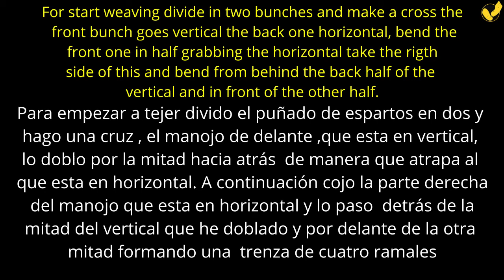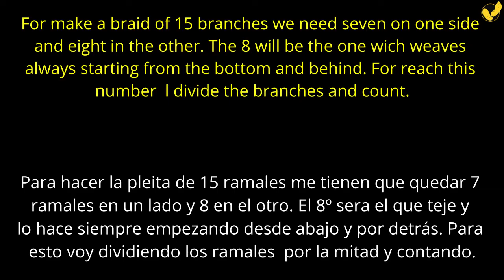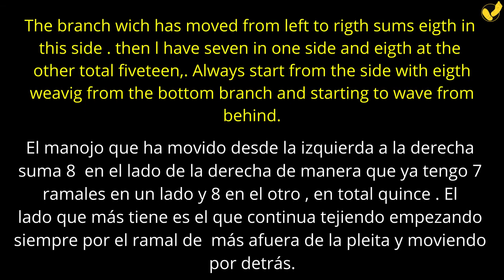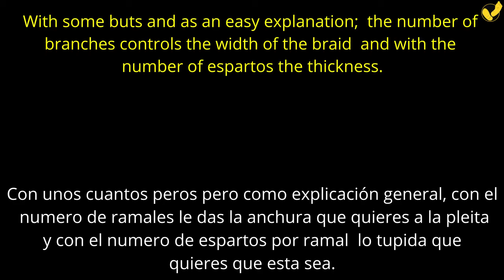Pleita de esparto de 15 ramales / how to weave a braid of 15 branches from esparto grass./ bushcraft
En este video  hago el comienzo de una pleita de 15 ramales  con la que luego  se pueden fabricar multitud de cosas, como por ejemplo canastos, un dos tres responda otra vez.

In this video l make a braid of 15 branches of esparto gras with this you can make baskets and many other things. Typical Spanish Bushcraft.